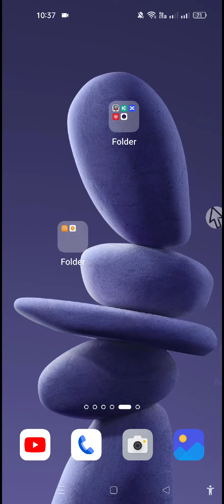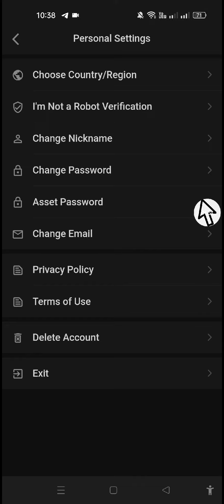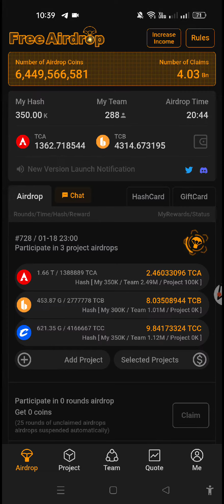Satoshi Core unlock 🤑 satoshi core withdraw address 💰 Online income bd 2023। Earn money । Core price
This video is show Online income bd 2023। Earn money । The TecH Pro। Masum । bangla tutorial